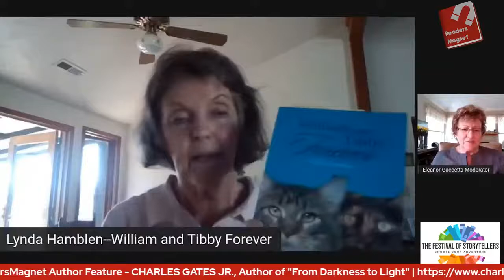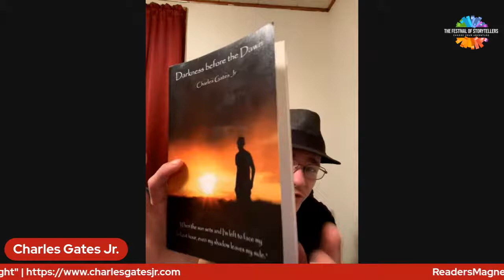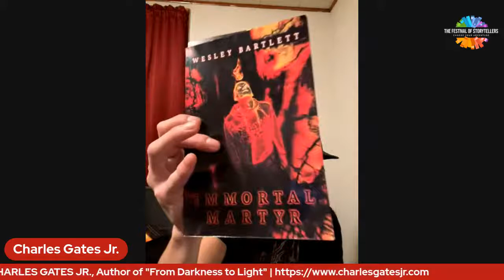CHARLES GATES JR. - Live Author Session